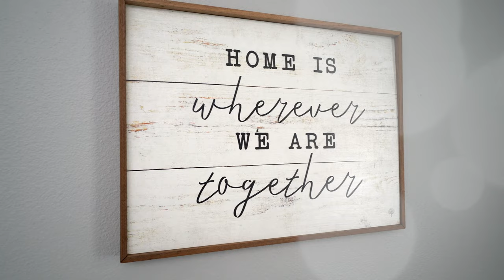8571 Shadow Lane, Fountain Valley | Lily Campbell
Stunning End Unit Townhome in the Highly Desired Shadow Lane Community, Quality-Built by Fieldstone Homes is Located Less than 4 Miles to the Beach, and is in the Top-Ranked School Zone (Courreges, Fulton, FVHS). This Light, Bright, Open Flowing 3 Bedroom, 2.5 Bath Home with 1,639 Square Feet, an Oversized 2 Car Garage, and Central A/C has been Beautifully Upgraded Throughout. Walk Down the Private Walkway to the Entry Door, Step Inside, and be Prepared to be Amazed! A Grand Foyer Greets you as well as an Elegant Formal Living Room & Formal Dining Room with Soaring Cathedral Ceilings, Brand New Waterproof Wood Vinyl Flooring, New Paint, High Baseboards, and Custom Door Casements. An Arched Passage Leads to the Completely Remodeled Chef-Inspired Kitchen with Center Island, Quartz Countertops, Custom White Shaker Soft Closing Cabinetry, Deep Drawers, Pantry with Pull-Outs, Stainless Appliances, and Farm Sink. This Gorgeous Kitchen is Open to an Inviting Family Room that Includes a Granite Fireplace with Hand-Crafted White Wood Surround and Mantel, Plus Wall of Sliders that Lead to the Tranquil Private Patio that's Perfect for Entertaining Guests with Backyard Barbeques and Ocean Breezes. This Fabulous Home also Includes New Designer Carpet Upstairs, Upgraded Downstairs Bathroom with Quartz Countertop and New Fixtures, Ceiling Fans, and Top-of-the-Line Window Treatments - Tri-Light, Automated Banded Sheer and Honeycomb Shades with Smart-Home and Blackout to Sheer Features. Upstairs is an Impressive Landing Area with "Cat Walkway" and Multiple Transom Windows for Lots of Natural Light Throughout Home. The Master Suite is Extra Large with Cathedral Ceiling, Retreat Area, His & Hers Mirrored Closets, and Bathroom with Dual Sinks. This Lovely Community Boasts an Association Pool and Spa with Mountain Views.